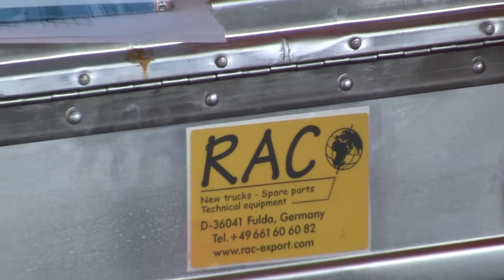Troubleshooting by RAC Export Trading: Modification of IVECO Cursor 10.3 diesel engine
Welcome to RAC-Germany®

RAC-Germany® is providing a troubleshooting service, worldwide:
Brand new Iveco Cursor 10.3 engine for CNH Case sugar cane harvester was delivered to Africa with a completely wrong engine configuration. Our engineer went to site (sugar factory) and together with the engineers of the end-user they found the solution to modify the engine direct at site and they made the harvester running. As this incidence has been during the crop every day was counting.

Do you have special technical problems? Just take contact with us, we will help you, wherever you are located.

Welcome to RAC-Germany®

Manufacturer of custom-made truck superstructures, heavy duty, semi-trailer and low bed trailer for on- and off-road application.

Publisher:
RAC-Germany®
Ralf Clobes e. Kfm.
Erich-Heckel-Ring 6
D-36041 Fulda / Germany
Registry court: Community of Fulda, Germany
Registered in the Commercial Register in Fulda,
Register Number: 55 HRA 1451
VAT Number as laid down in § 27a of the Law on Turnover Tax (VAT): DE 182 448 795

Supply of genuine spare parts for heavy trucks and construction and agricultural machinery.

Engineering, planning and production of custom-built and heavy duty tank trucks, semi-trailers and lowboys for construction sites, mines, agricultural plantations and oil field operation: Vacuum tank trucks (Vac trucks), water and fuel tank trucks, workshop and lubrication trucks (lube trucks), low-bed trailer, agricultural trailer, rear tipping semi-trailer . . .